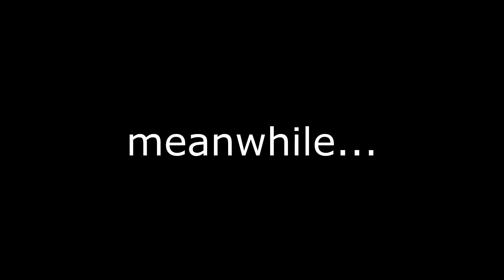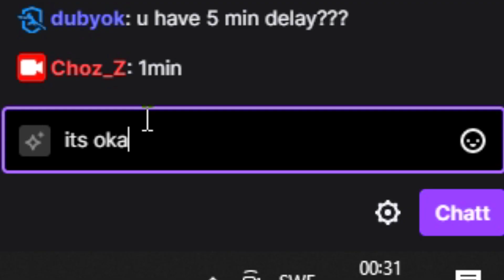feeling motivated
some MM clips ik but its harder getting highlights on faceit cuz ppl actually trade frag you there... Hope u enjoy anyway  =)

Res: 4:3 - 1152x864 stretched

Sens: 800dpi, 0.875 ingame (zoom sens 1), 1000hz

Crosshair:
cl_crosshairstyle 4;cl_crosshairsize 1;cl_crosshairgap -2;cl_crosshairthickness 0;cl_crosshair_drawoutline 0;cl_crosshair_outlinethickness 1;cl_crosshaircolor 1;cl_crosshairalpha 250;cl_crosshairdot 0

Viewmodel:
viewmodel_fov 68; viewmodel_offset_x 2; viewmodel_offset_y 3; viewmodel_offset_z -3; cl_righthand 1

-Song(s)

Camp Green Lake - Chillary Duff

-Artist(s)

This song is used for entertainment purpses only. All credits for the song goes to the artist(s)/label.